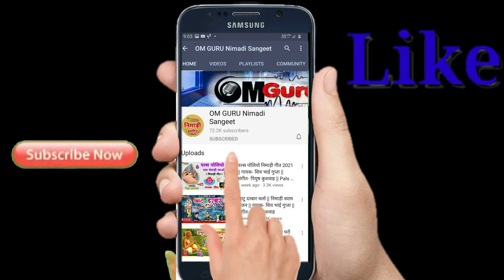सद्गुरु आया मैं वारी जाऊ रे || गुरु भजन || गायक- पियुष कुशवाह || लाइव भजन संध्या ग्राम- बीड़ 14.7.21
दिनांक 14.7.21 को खरगोन के समीप ग्राम- बीड़ के माँ नर्मदां आश्रम में हुई भजन संध्या में गाया गाया ये  गुरु भजन जिसमे सभी भक्तों ने झूमकर आनंद लिया

गायक- पियुष कुशवाह
की बोर्ड- शिवम कुशवाह
ऑक्टोपेड- ऋषभ कुमरावत
ढोलक- शुभम वर्मा
तबला- बबन कुशवाह
साउंड - ॐ गुरु साउंड सिस्टम, बड़गाँव
ॐ गुरु म्युजिकल ग्रुप
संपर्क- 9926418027